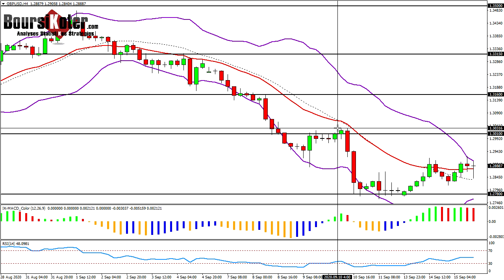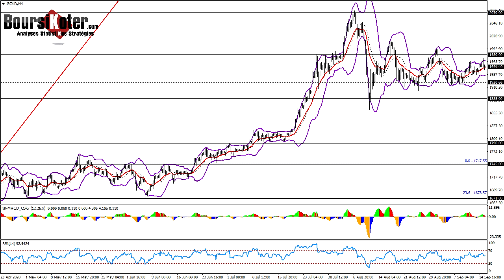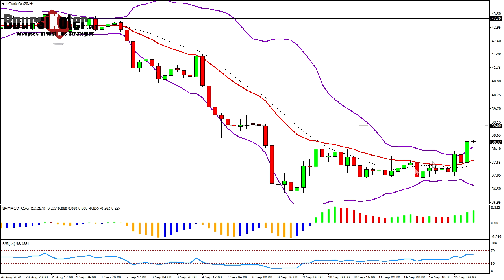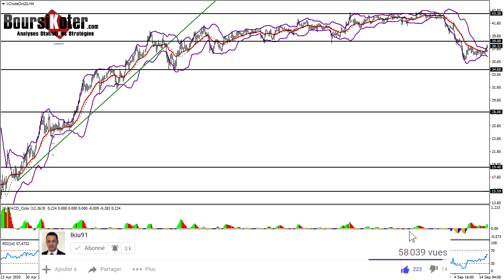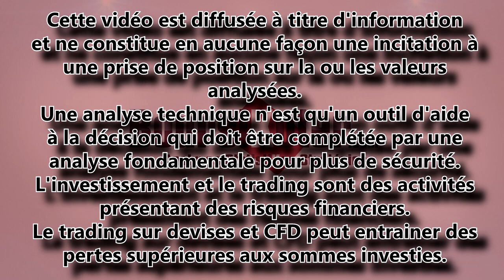Analyse technique Forex du 15-09-2020 en Vidéo par boursikoter